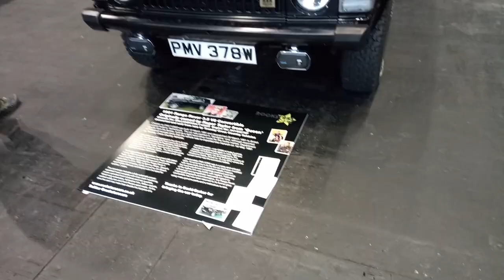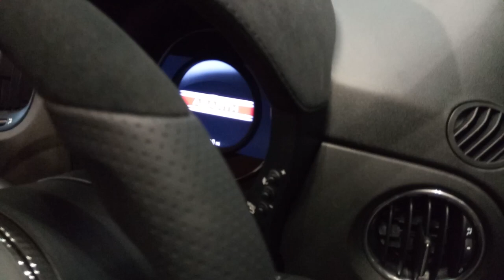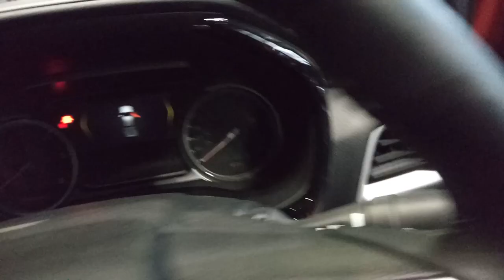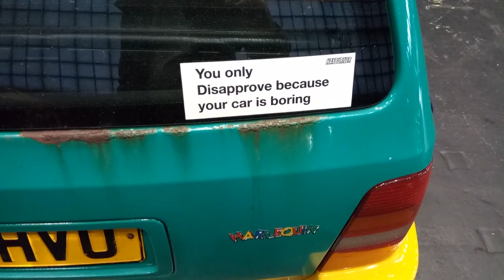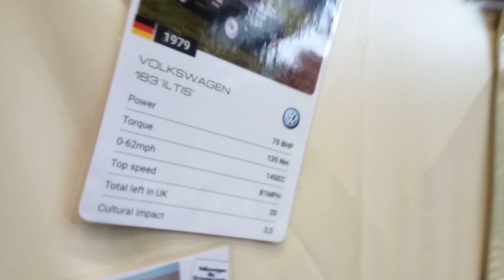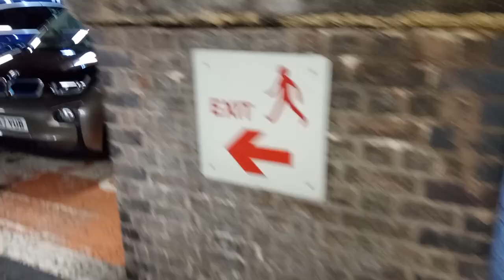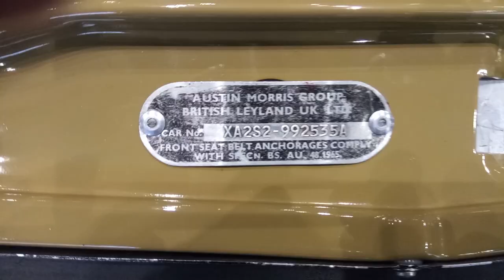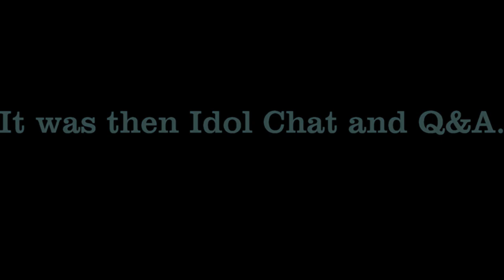EmperorPigeon's highlights and ramblings from The Late Brake Show Manchester Tour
Vlog/highlights via my shaky camera phone and plenty of moments where I display my general ignorance of motor vehicles ("its a Porsche" as it helpfully told me that on the car level of ignorance was achieved :P ).Anyway, enjoy the taste and if you didn't get to go this time, you get to go next year. :)

Chapters, lazily written (mostly :D ) :-

0:00 Introduction, three photo slideshow
0:21 Jonny and Richard give the running order for the day and introduction to the event
7:33 Back to the beginning of the exhibition, starting with the lowered Volvo 850 T5 estate
7:59 Austin Mini
8:42 Range Rover
9:20 Mazda MX-5
9:50 Jaguar modern blah :P
10:09 Dodge Charger
10:23 Lotus thingy, orange
10:55 1963 VW Beetle
11:37 Polestar section
12:07 Mercedes truck exterior
12:27 Mercedes truck interior
13:14 Alfa Romeo Stelvio
13:44 Mercedes, Citroen DS4
13:57 Fiat 500e
14:51 Green Jeep thingy
15:17 Noticed the missing backpack!
15:30 Backpack retrieved!
15:55 Stelvio interior take 2
16:38 Give it 5 mins/discussion on alloys
17:24 Fiat 500 Abarth interior
18:02 Fiat 500e interior
18:35 Jeepers!
18:53 Kia Proceed
19:13 Kia EV6 interior
20:12 The second Very Reasonably Priced car
20:53 Rolls-Royce EV (didn't go back to sit inside)
21:03 Isuzu pick-up truck
21:14 Isuzu interior
22:24 Suzuki Jimny
23:17 Lancia Stratos
23:48 Suzuki Jimny - Kermit Edition
24:10 Peugeot 308GTI
24:40 Fiat 500S
25:11 VW Passat Estate
25:50 Big ol' Merc
26:20 BMW MIni
26:31 VW Golf convertible
26:54 Rover Metro
27:15 Mercedes restoration project
27:34 More modern VW Passat estate
27:49 MG saloon
28:10 Nissan Bluebird
28:40 Jaguar XJS
28:52 Volvo 940
29:40 Triumph TR7
30:12 Betty The Ford Fairmont!
30:50 Daihatsu minivan
31:20 2CEV
31:41 Postman Pat van
31:59 DeLorean DMC-12
32:29 View of main stage and Firestick stand
32:44 RC drifting cars
33:07 Alpine 110
33:37 Popbangcolour's car/art studio/merch stand
33:47 Citroen C4
33:55 VW Golf GTI and orange Porsche
34:15 VW Iltis
34:47 Ramblings.
35:32 Let's see what they've not got :P
35:46 Going down..the escalators XD
36:05 Porsche 924
36:20 Mazda MX-5 engine bay
36:35 Toyota MR2
37:05 VW Scirocco
37:40 Grumpy git rambling
37:59 Rover, green, very amusing!
38:35 Volvo XC70

38:59 Plymouth
39:20 Citroen Xantia
39:30 Suzuki Jimny (blue)
39:50 BMW i3 and Audi E-Tron
40:13 Honda E in lime green
40:44 More rambling
46:03 Austin Mini A-series engine
46:29 A snippet of the pub quiz
48:17 2CEV motor and electronics
48:33 TVR Tuscan Speed Six
49:12 Classic Mini (colour corrected!)
50:20 View from Polestar 1
51:02 More ramblings
51:32 Mini 60th Anniversary edition
52:34 Outro